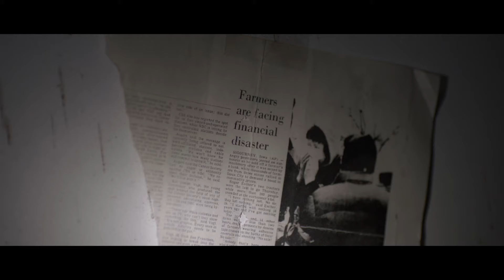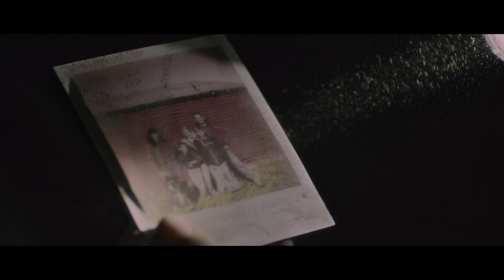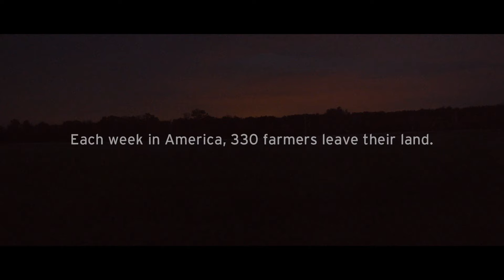Karen O - Mammas Don't Let Your Babies Grow Up To Be Cowboys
'Mammas Don't Let Your Babies Grow Up To Be Cowboys' Performed by Karen O
Originally made famous by Willie Nelson and Waylon Jennings.

'Abandoned' - a video to promote Chipolte’s annual Boorito fundraiser for Farm Aid and the Chipolte Cultivate Foundation from 2011.
Commissioned by the Chipotle Cultivate Foundation.

Director: David Altobelli
Producer: Jonathan Wang
Exec. Producer: Danielle Hinde
Prod Co.: Doomsday
Agency: CAA Marketing & Chipotle

DP: Larkin Seiple
Editor: Luke Lynch
Production Design: John Furgason
AD: Jesse Fleece
Stylist: Robert Eggers
Music Producer: Justin Stanley
Colorist: Gabriele Turchi

Starring: Atticus Maloney, Morgan Christopher Cohen, Matthew Weschler

YouTube has disabled comments on this video.